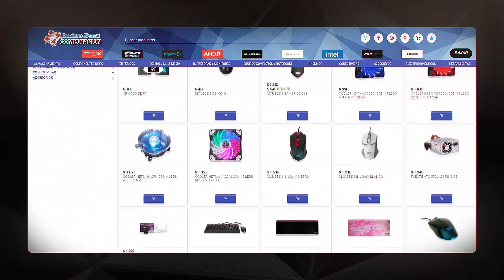🔥 Siempre Hay Forma De JUGAR Con FUEGO 🔥 MONO RED AGGRO | Magic Arena Standard | Mazos Dominaria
Estoy haciendo streams de Magic Arena (más temprano!) en el canal de Malditos Nerds!

Mazo
4 Descarga de rayos (DMU) 137
4 Profanador del instinto (DMU) 119
4 Mano de martillo (DMU) 129
4 Kumano contra Kakkazan (NEO) 152
4 Renegado rebelde (NEO) 170
2 Devastadora shivana (DMU) 143
4 Jugar con fuego (MID) 154
2 Sibarita de Voldaren (VOW) 182
2 Chandra, vestida para matar (VOW) 149
2 Batería conejil (NEO) 157
2 Adversaria sedienta de sangre (MID) 129
2 Raiju del trueno (NEO) 166
2 Buscatormentas temeraria (MID) 157
1 Sokenzan, origen de la resistencia (NEO) 276
21 Montaña (DMU) 280

Sideboard
1 Erosionar (VOW) 139
2 Templado por la soledad (NEO) 165
1 Cortar la respiración (SNC) 125
1 Virote bendito por las llamas (VOW) 158
1 Adversaria sedienta de sangre (MID) 129
1 Entrada explosiva (NEO) 139
2 Chandra, vestida para matar (VOW) 149
1 Onda sísmica (NEO) 161
1 Jaya, negociadora ardiente (DMU) 133
1 La guerra de los dragones ancianos (DMU) 121
1 Sokenzan, origen de la resistencia (NEO) 276
2 Destruyebancos criminal (NEO) 255